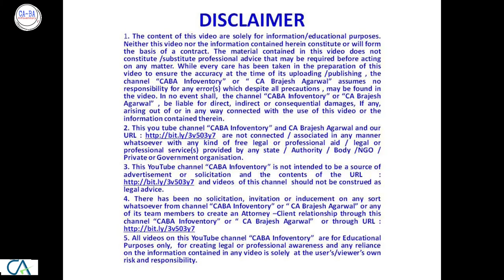Big Tax Saving on Long Term Capital Gain Through GRANDFATHERING | CA Brajesh Agarwal